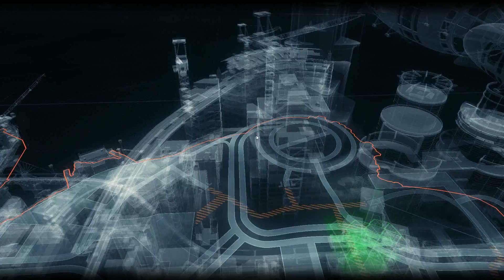Let´s Play Batman Arkham Knight #81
Batman™: Arkham Knight stellt das epische Finale der preisgekrönten
Arkham-Trilogie von Rocksteady Studios dar. Arkham Knight,
das exklusiv für die Plattformen der neuesten Generation entwickelt
wurde, führt Rocksteadys einzigartige Variante des Batmobils ein.
Die langerwartete Einführung dieses legendären Fahrzeugs bietet
Spielern im Zusammenspiel mit dem hochgelobten Gameplay
der Arkham-Reihe das ultimative Batman-Erlebnis, wenn sie durch
die Straßen ganz Gotham Citys rasen oder über dessen
Skyline gleiten. In diesem explosiven Finale der Reihe muss sich
Batman der ultimativen Bedrohung für die Stadt stellen, die er
zu beschützen geschworen hat – Scarecrow kehrt zurück, um alle
Superverbrecher Gothams zu vereinigen und Batman ein für
alle Mal zu vernichten.

Intro